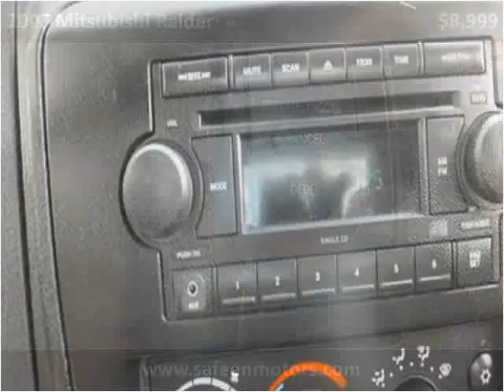2007 Mitsubishi Raider Used Cars Garland TX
This 2007 Mitsubishi Raider is available from Safeen Motors.